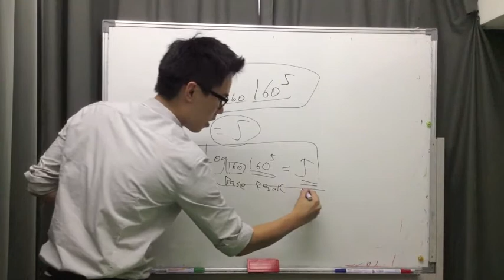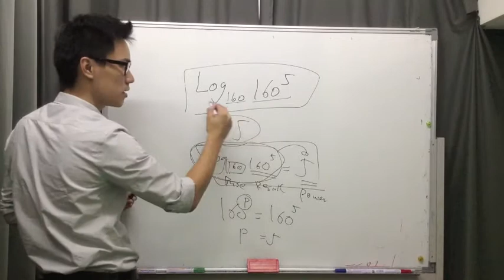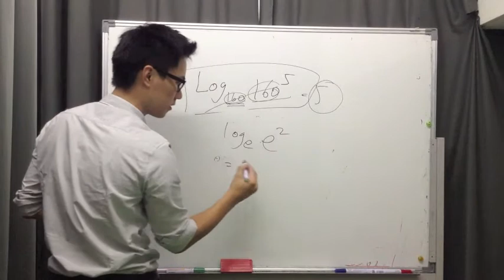HKExcel Math SL Capture 7 Tips Episode 2: Log is BRP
If you are watching this video now, you seem serious about boosting your IB grade. Good news: we can help you with that!

If you are from outside HK, go to register!

MOREVER if you want an HKExcel IB expert to help you on a one-on-one basis on your IA, register
There are also a number of things we give out for free. Click links below to download them

FREE EE & IA Samples: overseas.vnote.hk/campaign/ee-and-ia-samples-for-english-math-econ-and-the-sciences

FREE TOK Presentation sample: overseas.vnote.hk/campaign/tok-presentation-essay-sample

FREE IB Math question bank: overseas.vnote.hk/campaign/ib-math-sl-sorted-by-topic-question-guide

FREE IB Course selection guide: overseas.vnote.hk/campaign/ib-course-selection-guide

FREE IB Econ sample essay: overseas.vnote.hk/campaign/ib-econ-sample-essay

FREE personal help from Edward Stevens for math IA: overseas.vnote.hk/campaign/personal-help-from-edward-stevens

FREE IB Math/econ question bank: overseas.vnote.hk/campaign/ib-math-and-econ-tailor-made-test-bank

FREE personal help from Ryan Reagan for econ IA: overseas.vnote.hk/campaign/personal-help-from-ryan-reagan